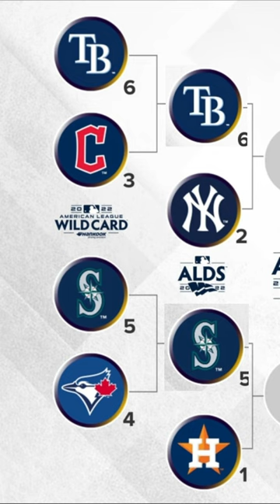My AL Playoff Predictions! (Part 1)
Not the asterisks...